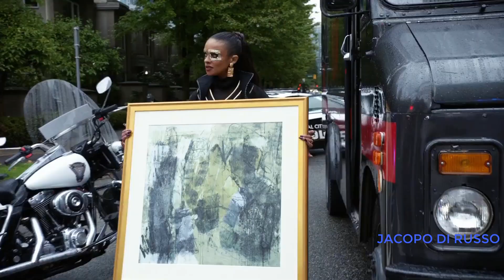Flash libera la massima potenza - The Flash 8 ITA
The Flash, stagione 8, episodio 2: "Armageddon - II Parte", full hd

The Flash, season 8, episode 2: "Armageddon, Part 2"

Flash vs Xotar
Flash Unleashes His Full Power
Joe's Death